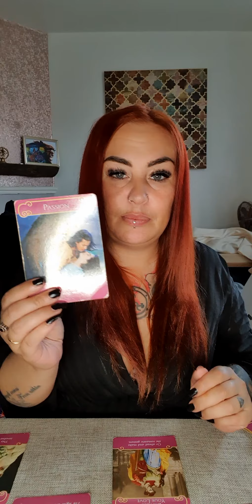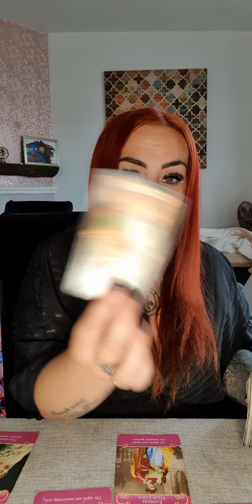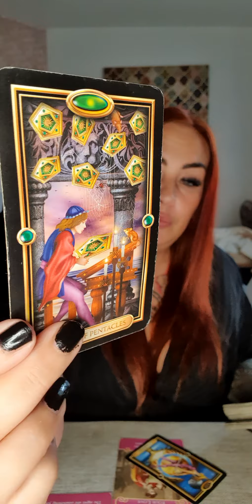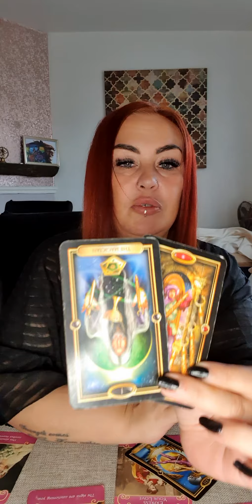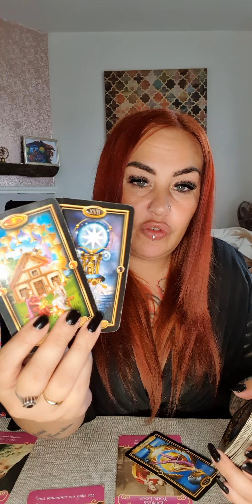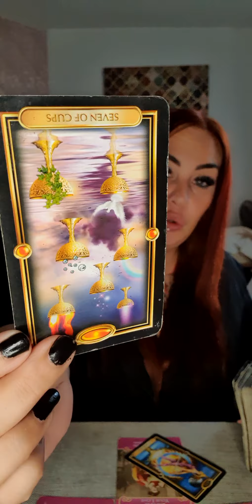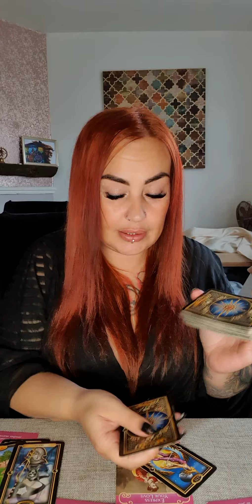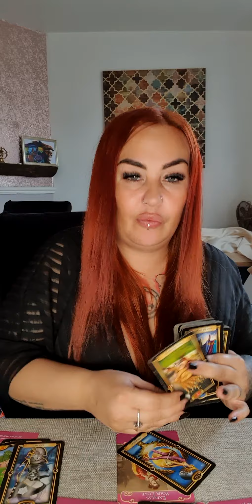cancer love - toxic ex's, you are not an option!! self love is what you need ❤